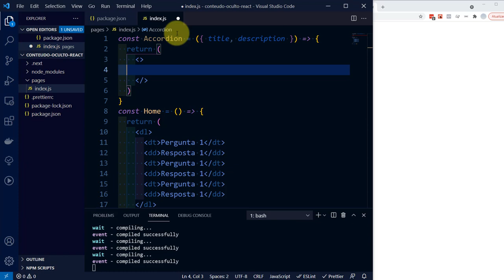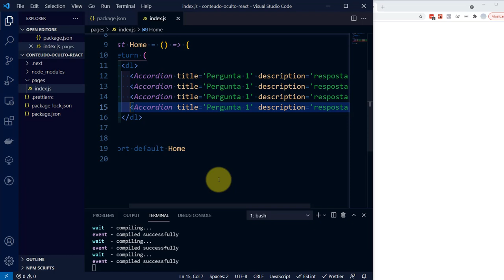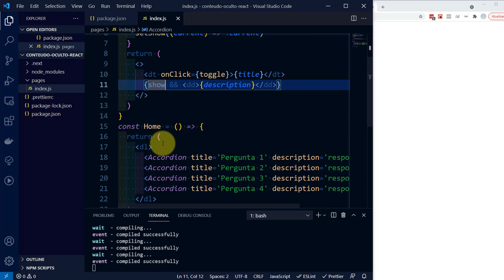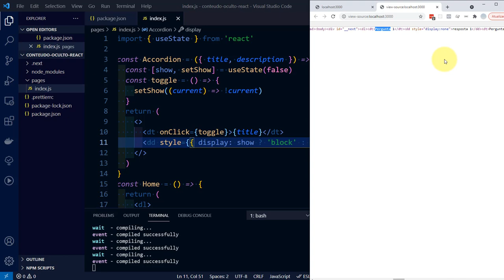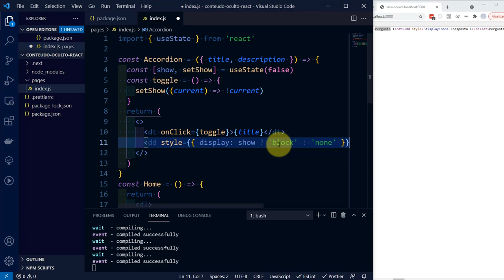Conteúdo oculto mas indexável com React + NextJS + Gatsby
Neste vídeo comentamos sobre a técnica utilizada para ocultar conteúdo em uma página com a intenção de experiência de usuário. Assim, mantemos o site indexável e fácil de usar pelo usuário.